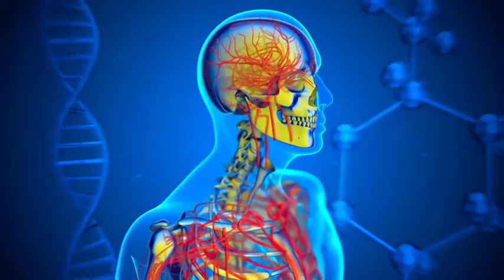SunPowerLED - PBM is Revolutionizing Healthcare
Honorable Scot Faulkner, PBM Foundation, briefly explains how Photobiomodulation (PBM) / Red & Near-Infrared Light Therapy is revolutionizing healthcare and is becoming more and more accepted by more hospitals and government associations!